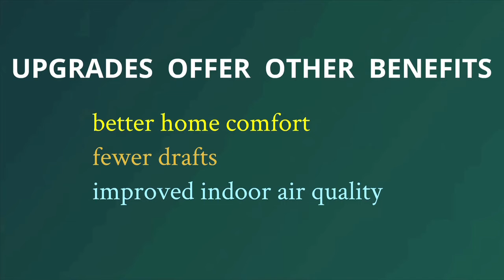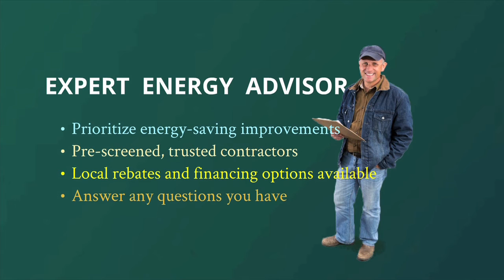InterNACHI Home Energy Report™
The InterNACHI Home Energy Report™ was developed by InterNACHI, and its models and data developed by the Department of Energy's Lawrence Berkeley National Laboratory.